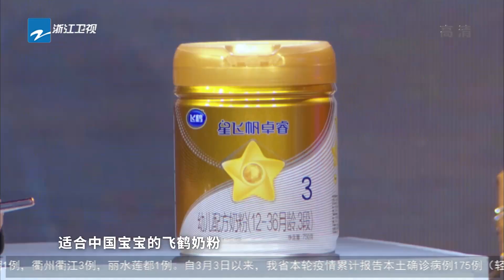关晓彤彻底“腾化” 联手沈腾坑花花 精选花絮